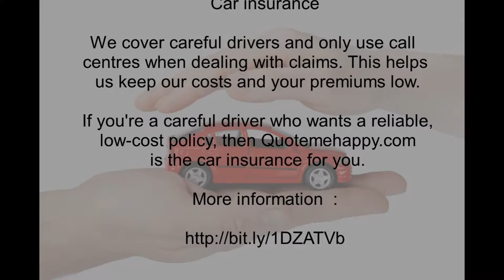car insurance quotes 9